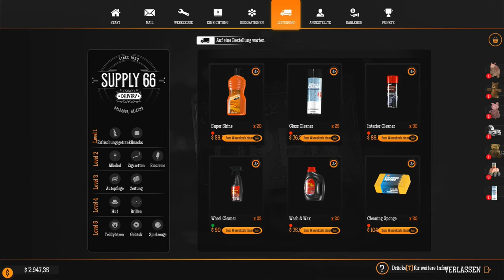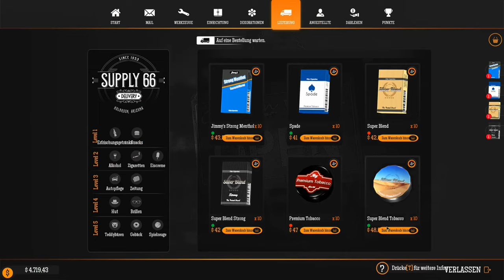Gas Station Simulator #51: Es wird Zeit für den 5.Angestellten! [Gameplay][German][Deutsch]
Let's Play Gas Station Simulator von DRAGO Entertainment (2021)